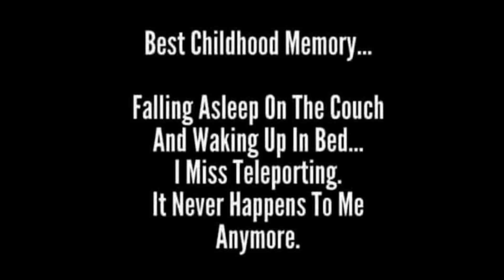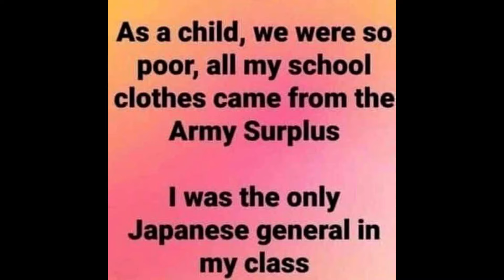Thanks For The Memeries 134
Enjoy the smiles.  Made with Filmora 12, Mac Paintbrush, Mac Preview, Audacity, Speak My Text TTS, and Bing Image Create.  Music is Jazz In Paris by Media Right Productions from the YouTube Music Library.